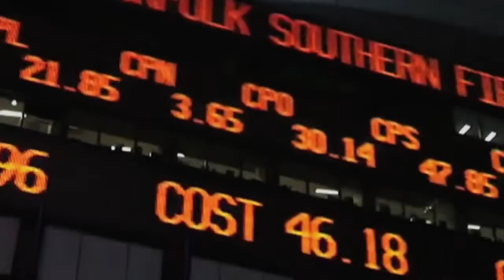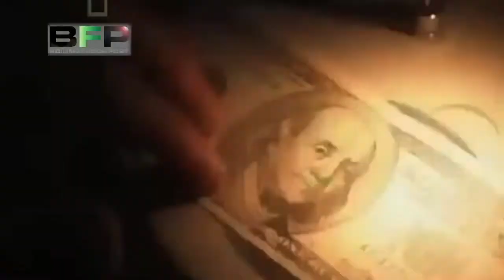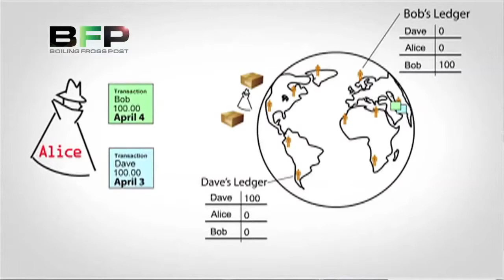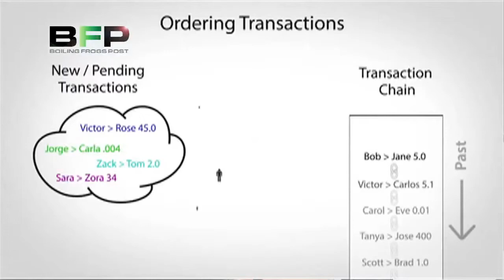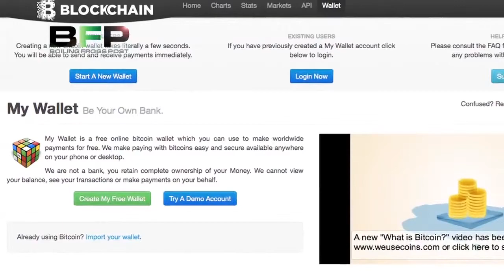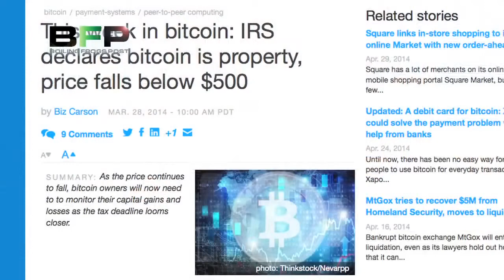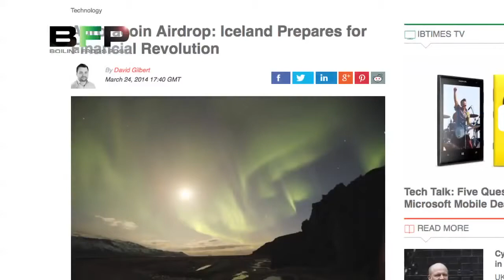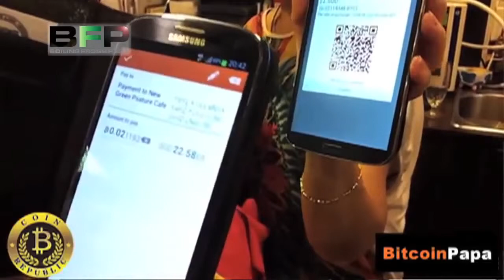Bitcoin Anarchy and Freedom with Roger Ver